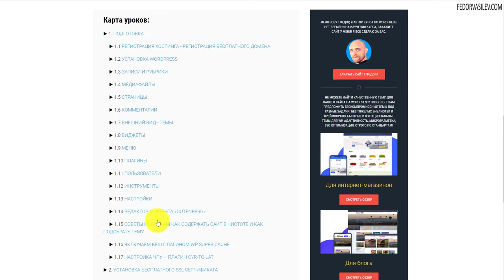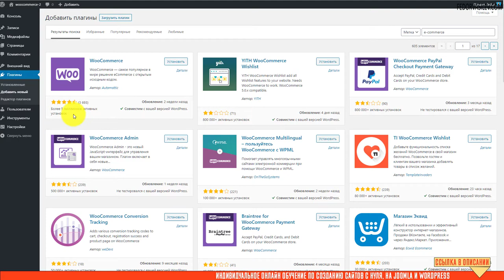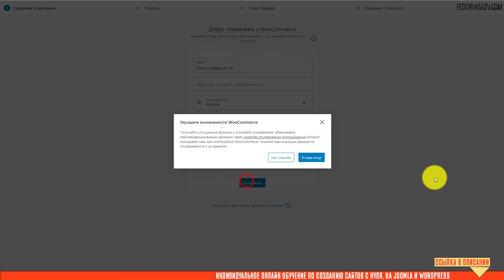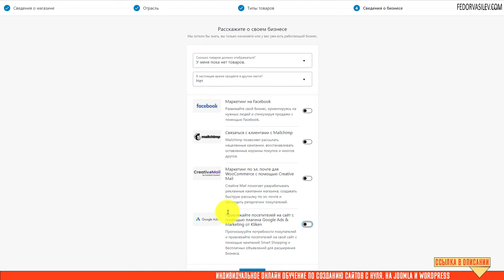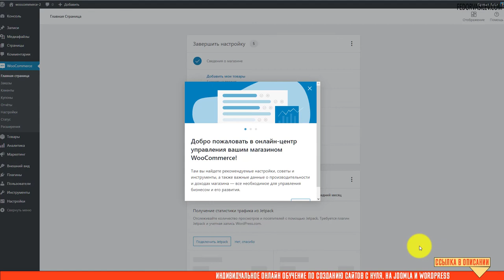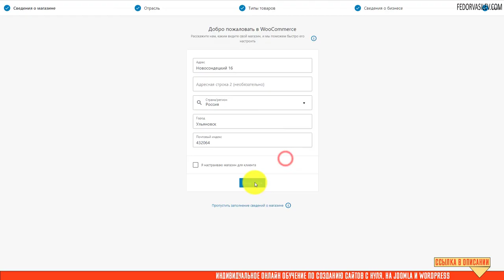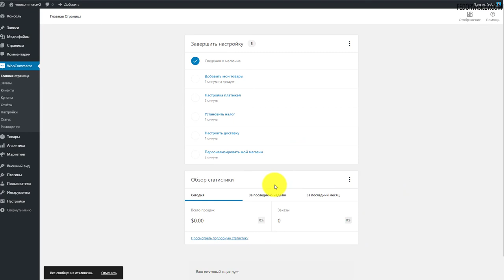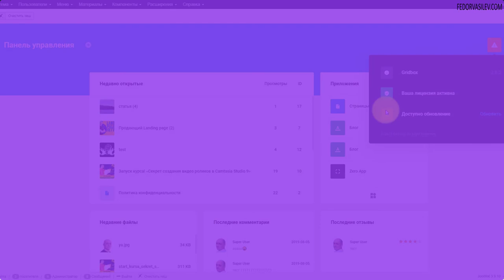Установка Woocommerce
В этом видео я покажу как быстро в репозетории WordPress найти плагин «Woocommerce», установить его и произвести первые настройки.